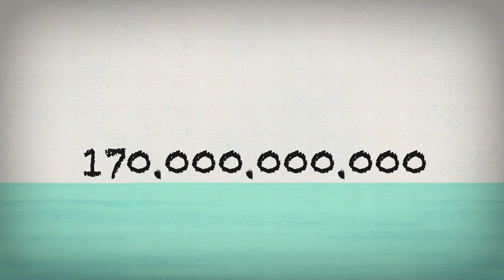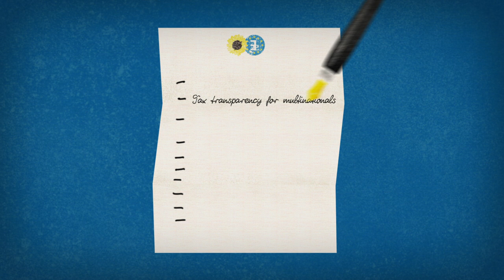10 Steps towards tax justice in Europe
It’s been a year since the Luxleaks scandal. The Greens pushed hard for change and got the European Parliament to support tax transparency. But the fight continues.